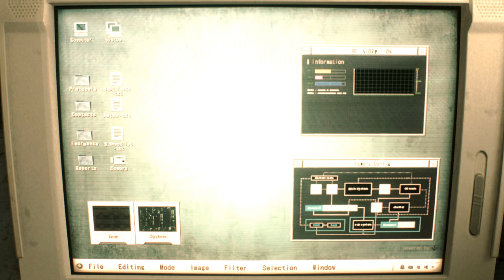Tekken7 Nina Williams Ashley Costume /Biohazard 2 mod / Resident Evil 2 Remake mod [4K]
Tekken7 Nina Williams Ashley Costume

Created by   Darknessvaltier    3getu841

Mod shop
Sorry